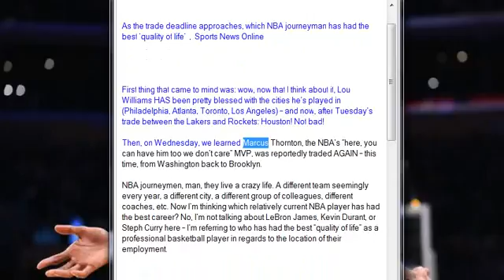As the trade deadline approaches, which NBA journeyman has had the best ‘quality of life’ , Sports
As the trade deadline approaches, which NBA journeyman has had the best ‘quality of life’  ,  Sports News Online

First thing that came to mind was: wow, now that I think about it, Lou Williams HAS been pretty blessed with the cities he’s played in (Philadelphia, Atlanta, Toronto, Los Angeles) – and now, after Tuesday’s trade between the Lakers and Rockets: Houston! Not bad!

Then, on Wednesday, we learned Marcus Thornton, the NBA’s “here, you can have him too we don’t care” MVP, was reportedly traded AGAIN – this time, from Washington back to Brooklyn.

NBA journeymen, man, they live a crazy life. A different team seemingly every year, a different city, a different group of colleagues, different coaches, etc. Now I’m thinking which relatively current NBA player has had the best career? No, I’m not talking about LeBron James, Kevin Durant, or Steph Curry here – I’m referring to who has had the best “quality of life” as a professional basketball player in regards to the location of their employment.